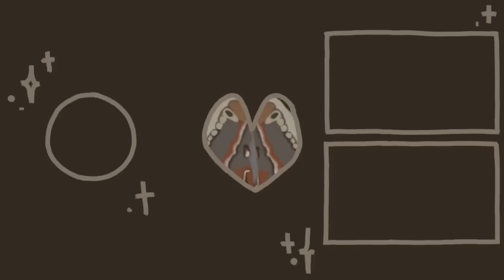ASMR kid at back of class helps with your fungus (layer sounds)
support me!

i’m recovering from a cold, it was very icky and mean. but i’m feeling a lot better now, how are you doing?
also this video is rudely interuptp by tigger, evilkitty

Sounds

Whispers
brushing
scalp checking
metal tapping
snipping
scissors

Q&A
pronouns: they/them
equipment: i film with my new iphone 14, edit in da vinci, and use audacity for audio stuff
age: 21
also i am autistic :)

if you’re reading this comment you’re eye color